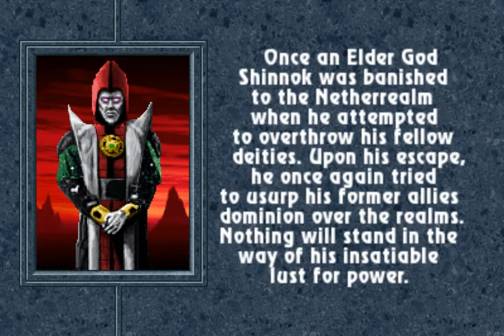MK New Era 2022 by Fight Night X - Shinnok MKM